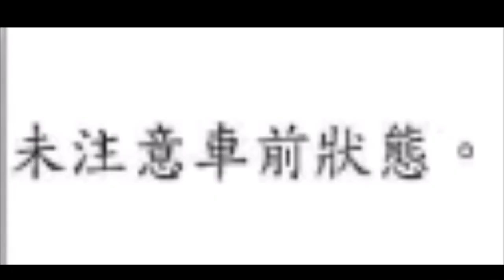想不到吧~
「無提供敘述」